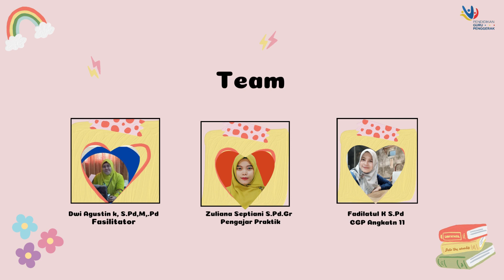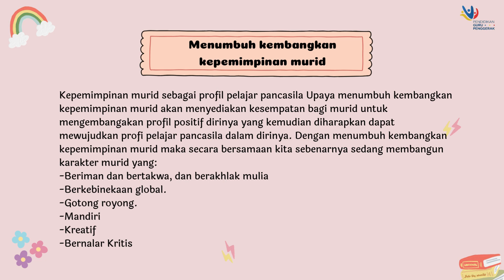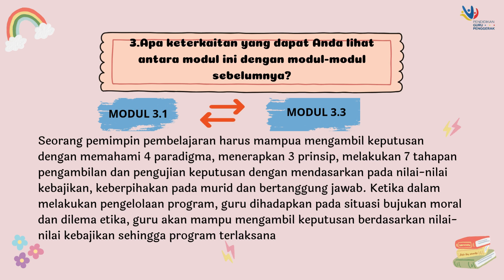Koneksi antar materi modul 3.3 Pengeloalaan program yang berdampak positif pada murid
Koneksi antar materi
modul 3.3
Pengeloalaan program yang berdampak positif pada murid
program sekolah
aset sekolah
akronim sebuah program